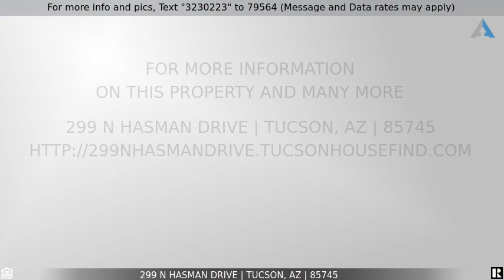Priced at $490,000 - 299 N Hasman Drive, Tucson, AZ 85745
299 N Hasman Drive

Welcome to this completely new home in desirable west location, located in a nice cul-de-sac. This home will exceed your expectations! BRAND NEW ALL! Once you enter the home you'll see high vaulted ceilings with an open space front living area and kitchen with a large island, quartz countertops, new ss appliances included. The split floor plan offers privacy, downstairs is the Master bedroom, and upstairs you'll find the other 2 bedrooms. Master bedroom features a nice walk in closet. Don't miss this one! This Home will be completed by mid-December.